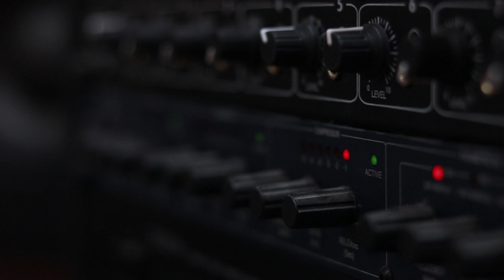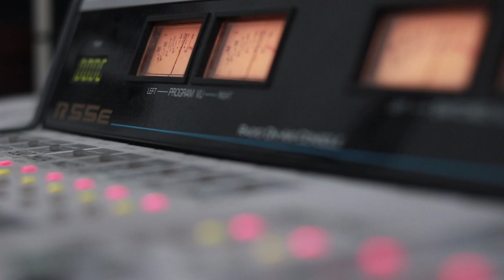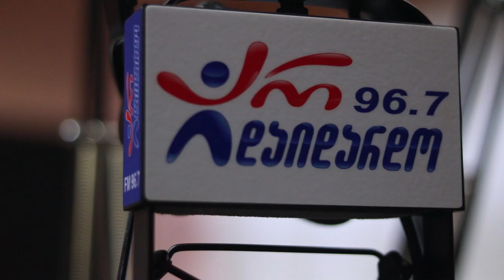ანა ბახტაძე. გადაცემა "რადიო დუეტი". 27.12.2019. ვიდეო კოლაჟი / Ana Baxtadze "Radio Dueti"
2019 წ.  27 დეკემბერი
გადაცემა "რადიო დუეტი". სტუმრად ანა ბახტაძე. ვიდეო კოლაჟი